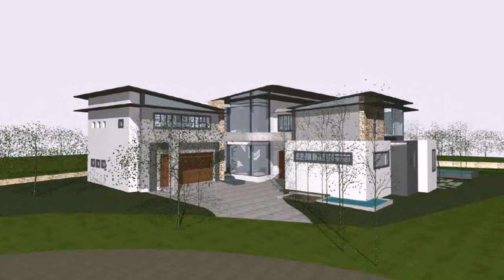Modern House Styles In South Africa (see description) (see description)